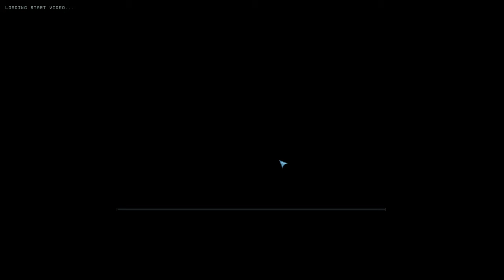#01. TERMINATOR DARK FATE DEFIANCE - On relance la campagne pour fêter la release ! [FR]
-24% SUR LE JEU avec le code TERMINATOR dans votre panier !

- Ardarin
- Broudaff
- Le Baron d'Onyx
- Mallevin
- Mangazore
- Mazamara
- Zmoi6